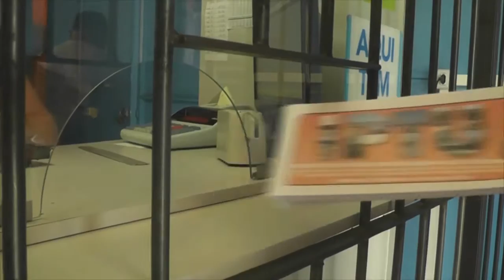BANHEIRO PUBLICO EM PRAÇA DO BALNEÁRIO ESTÁ DESTRUÍDO.